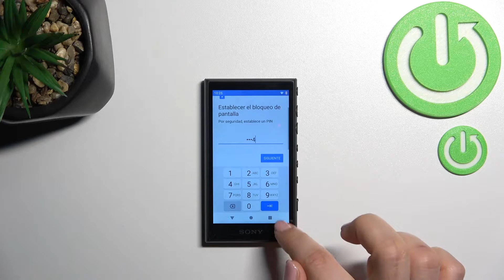Cómo activar bloqueo de pantalla en SONY NW A100 SERIES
Hay varios modos de bloquear el Sony NW A100 Series. Para descubrirlos todos ve nuestro tutorial sobre cómo activar el bloqueo de pantalla en Sony NW A100 Series. Lo vas a aprender rápidamente.

¿Cómo configurar el bloqueo de la pantalla en el Sony NW A100 Series? ¿Cómo ajustar el bloqueo de la pantalla en el Sony NW A100 Series? ¿Cómo activar el bloqueo de la pantalla en el Sony NW A100 Series? ¿Cómo poner el bloqueo de la pantalla inicial en el Sony NW A100 Series?